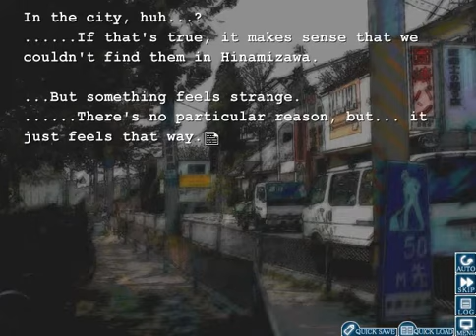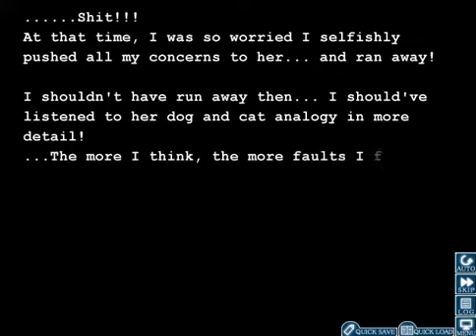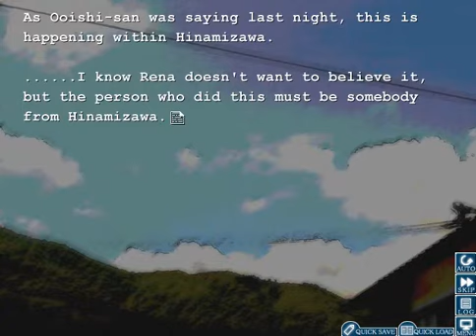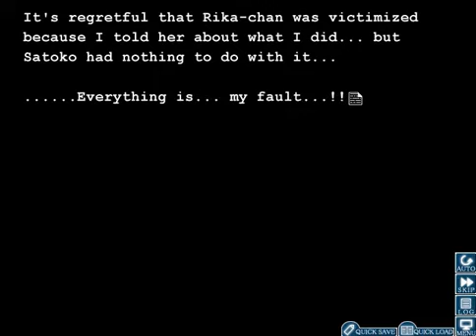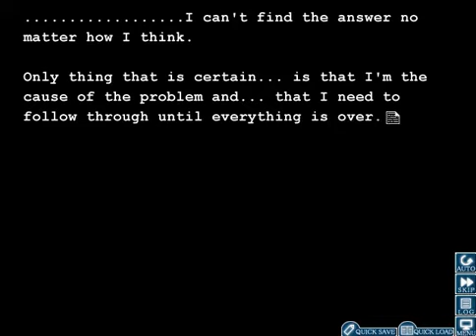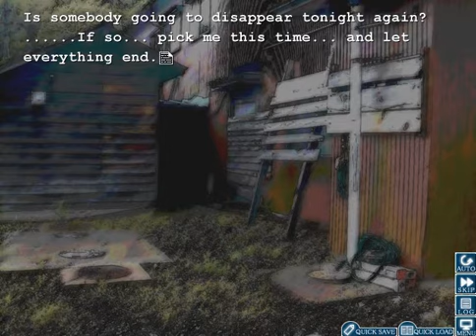Let's Play Higurashi When They Cry part 80: Detective Rena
YOU GOT ALL THAT FROM THE SOY SAUSE?!?!

be a pal and follow me to the ends of the earth